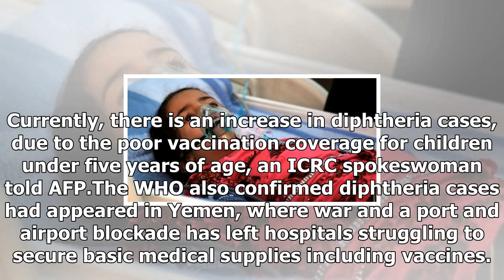Three die as spread diphtheria in yemenUs news-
Us News - Three die as spread diphtheria in yemenUs news-

22 November 2017 15H13 © AFP A Yemeni child suffering from diphtheria receives treatment at a hospital in the capital Sanaa on November 22, 2017 HODEIDA YEMEN AFP   Three people have died of suspected diphtheria in conflicthit Yemen, doctors said Wednesday, as the World Health Organisation and International Committee of the Red Cross warned the disease was spreading. Currently, there is an increase in diphtheria cases, due to the poor vaccination coverage for children under five years of age, an...